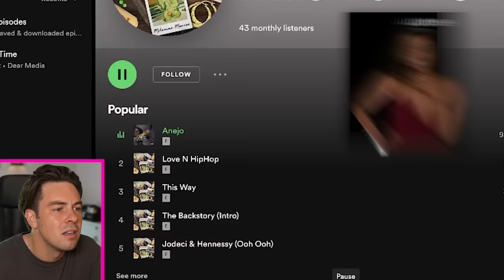spot the fake rapper